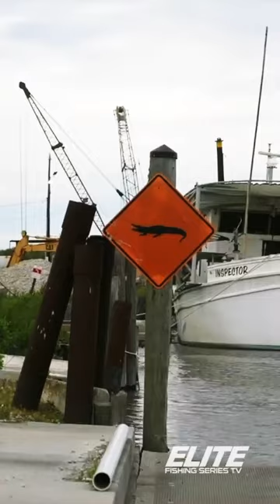Louisiana Redfish😎🎣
They catch it all in Louisiana from bass to redfish. Slidell Shootout Day 3 on the Elite fishing Series. Way to catch 'em! Congratulations Michael Frenette
on the victory!